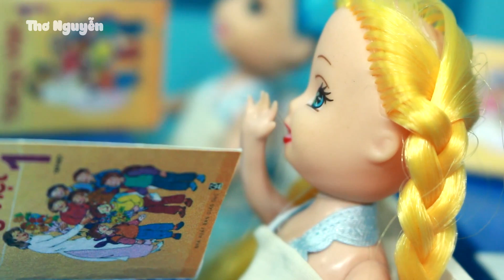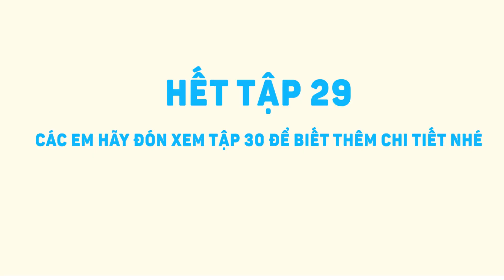PHIM BÚP BÊ BARBIE NGÔI NHÀ TRONG MƠ TẬP 29 LỚP HỌC SIÊU QUẬY 9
tập này siêu hay luôn, càng xem càng cuốn, ai còn nhớ chắc có người yêu rồi